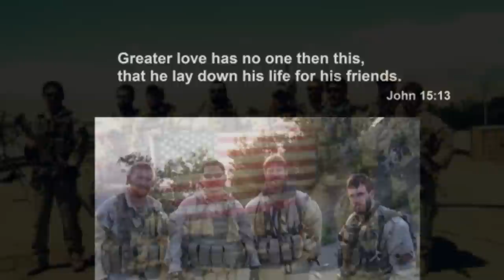Lone Survivor Credits Ending Song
Lone Survivor Credits (Hero- Peter Gabriel) Operation RedWings "Remake"